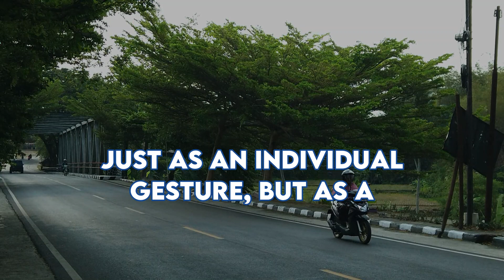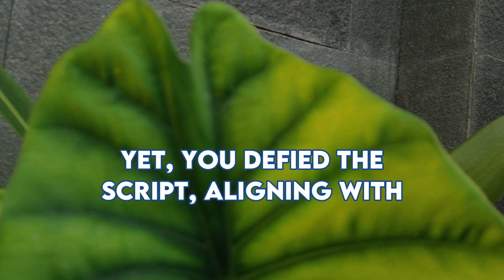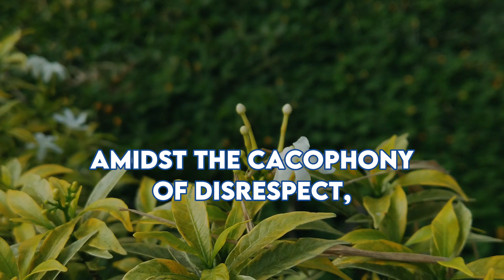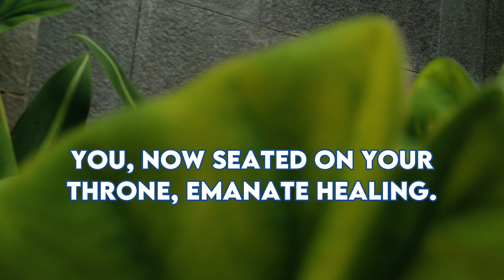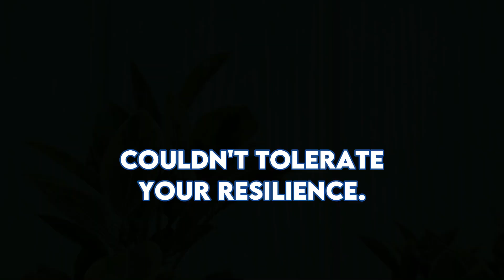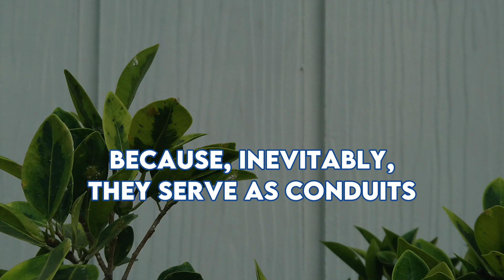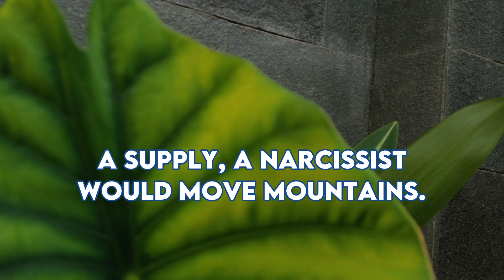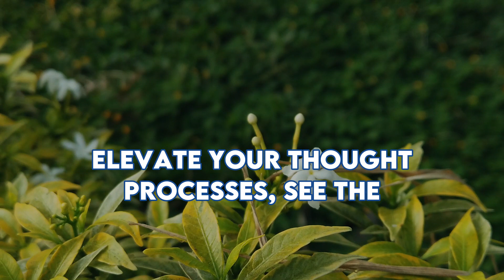A narcissist does this every day because 'You are the one that got away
A narcissist does this every day because 'You are the one that got away' | NPD | Narcissist Spot On | Narcissism

Discover the perplexing reasons behind narcissists' relentless pursuit of emotional reactions. Uncover the power of remaining calm and logical in the face of their manipulations. Learn how withholding emotional responses can deflate their ego and undermine their control. Explore the fragile psychological world of narcissists, driven by a constant need for validation. Understand how your reactions, whether positive or negative, play into their pursuit of emotional supply. Dive into the complexities of their internal struggles and their dependence on others' reactions to validate their existence.